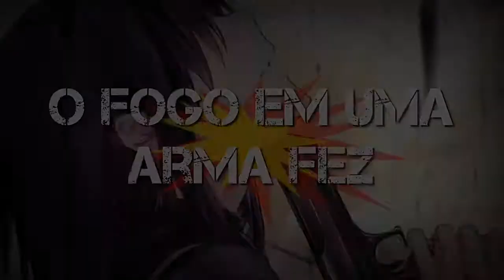{Tradução} Take Over - Hidden Citizens X Ruelle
Hidden Citizens X Ruelle
Name: Take Over
Album: Single / Unreleased
Label : Silver Side Productions